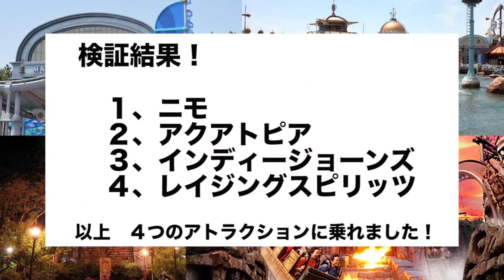ディズニーシー再開まで待ち遠しい！おさらい！閉園時間１時間前で何個乗れるのか！！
【クレーンゲーム】いいの？全部もらっちゃうよ？！店員さんサービスしすぎ！❤︎きらりゆう❤︎

【クレーンゲーム】ぬいぐるみの確率機にプンプン？！スクイーズもお菓子もたくさん取ったよ！❤︎きらりゆう❤︎

【クレーンゲーム】新作ディズニー！あきらめた小学生！3歳児の反応がかわいい❤︎きらりゆう❤︎

【クレーンゲーム】取れまくって笑いが止まらないw いや、涙が止まらないのかな？ ❤︎きらりゆう❤︎

【クレーンゲーム 】取れなさすぎてヤル気をなくした小学生！ドロ沼…泣  ❤︎きらりゆう❤︎

★★★★★人気の動画★★★★★★★★

【クレーンゲーム】お腹痛い！まさかの急病？！大きなぬいぐるみを取るぞ！❤︎きらりゆう❤︎

【クレーンゲーム】すごいチャンスにパニック！お金忘れましたw ❤︎きらりゆう❤︎